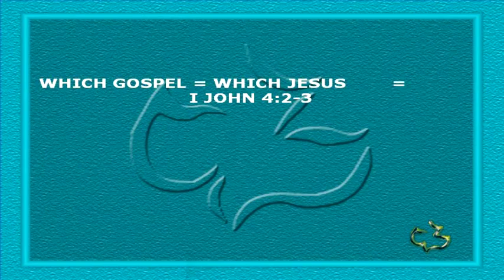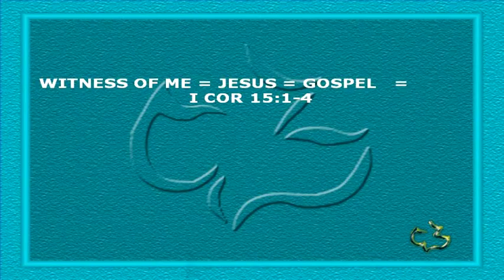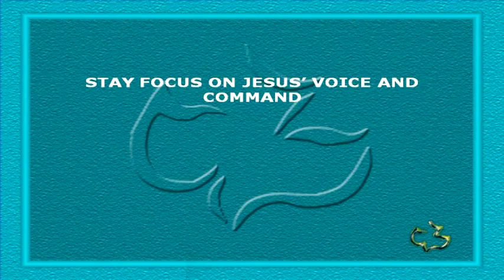New Testament - ACTS 1:6-8 - Pastor Santos from CC Tokyo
New Testament - ACTS 1:6-8 - Pastor Santos from CC Tokyo at CC Windward

New Testament - ACTS 1:6-8 - Pastor Santos from CC Tokyo at Calvary Chapel Windward - OAHU, HAWAII - Pastor Tim Newman - From Local Olelo / Oceanic / Time Warner Cable show "A View from Calvary" - Episode #: - Original Air Date: 11/20/2011 A.D.

PASTOR TIM's NOTES:

Acts 1:1-3
“Introduction to Acts”
1. The PURPOSE and the themes of the book

 1) To present history
 2) To give a defense
 Luke probably wrote while Paul awaited his trial in Rome.

3) To provide a guide and models.
 4) To show us the victory of the church despite persecution.

5) To trace for us the shift in the church from being a Jewish sect to becoming Jew and
Gentile in one generation.
6) To provide the details of a pivotal time of transitions.

7) To provide THE model for the church
 Rev 2:4, Rev 2:14-16
The church was already being rebuked by Jesus in 90 A.D.
Therefore, the only model that we have for the church is the book of Acts.
2. The PARTICULAR Characteristics of the book
1) One of the PARTICULAR Characteristics is its historical accuracy.
2) One of the PARTICULAR Characteristics is its literary excellence.
3) One of the PARTICULAR characteristics is dramatic description.
 4) One of the PARTICULAR characteristics is objective account.

5) One of the PARTICULAR characteristics is that one verse gives us the outline of the
book itself.
 Acts 1:8
 I. Witness in Jerusalem 1-8:4
 II. Witness’s in Judea and Samaria 8:5- 12:25
 III. Witness to the ends of the earth 13-28
 The date of the writing of Acts is 62 A.D.

3. The PREVIOUS account of Jesus.
Vs. 1-2
3a. Luke is writing to a PERSON.
Luke makes reference to this person in his first letter or account.
 Luke 1:1-4
"Theophilus"
 The name means ... A lover of god
 Notice the difference between the greeting here and in Luke 1:3
 Before it’s "Most Excellent Theophilus"
 Now it is just "Theophilus"
3b. Luke writes as the PERSONAL companion to Paul.
When writing about Paul’s journeys Luke will change his writing perspective and
move into the first person in chapter 16.
Acts 16:10-12, Acts 28:16
 Col 4:10-14
 Philemon 23-24
2 Tim 4:9-11
Luke is with Paul till the very end. Church history tells us that Luke is the one who
took care of the burial of the apostle Paul in Rome.
When and where was Luke saved?
The most likely scenario is found in Acts 11

Acts 11:19-21
There is evidence to suggest that Luke is one of the Greeks that gets saved at
this time.
Acts 11:22-26
 This starts to sound like an eyewitness account.
4. The PROOF of the resurrection.
Vs. 3
4a. The PROOF includes the reliability of the witnesses.
3b being seen by them
One of these men was of course the apostle John.
 1 John 1:1-4
Peter makes this statement concerning this proof.
 2 Peter 1:16-18
4b. The PROOF includes the following facts about the resurrection itself.
Vs. 3
“He also presented Himself alive after His suffering by many infallible proofs”
The Greek used here for the word proof, mean to prove with absolute certainty.
1. The empty tomb
2. His many appearances.
Luke 24:36-43
3. He continued to do miracles.
4. The dramatic change in the disciples.
We will see this as we continue our study in the book of Acts.
5. The subsequent events of history.